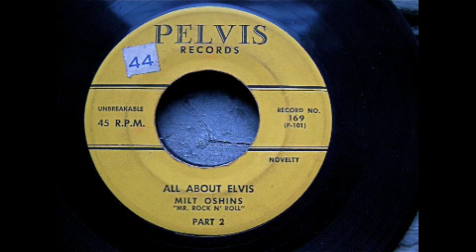Milt Oshins - All About Elvis (Part 2) 45 rpm!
All About Elvis (Part 2) - Milt Oshins (Pelvis Records) 45 rpm!  A Direct Recording!